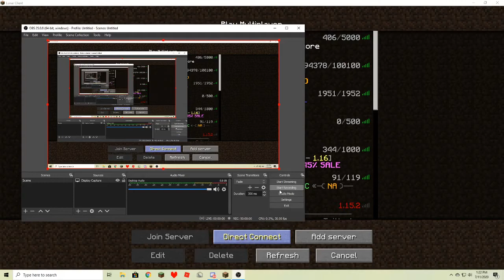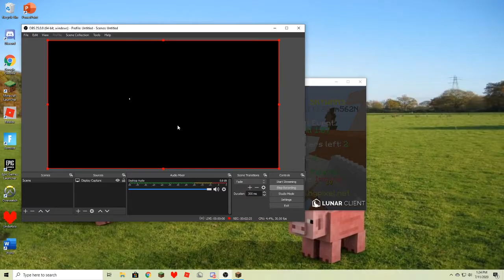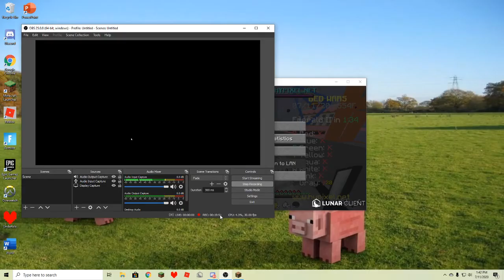I KILLED A HYPIXEL HELPER + I SUCK AT OBS???? *Epic* Minecraft Gameplay #001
do u have a mic?